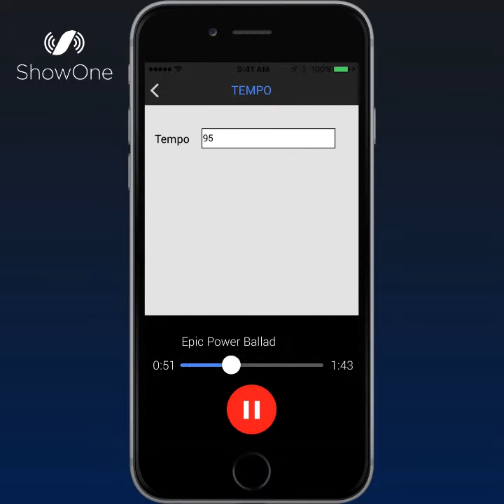Adjust the tempo of tracks in ShowOne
Adjust tempo of tracks easily in Track Settings